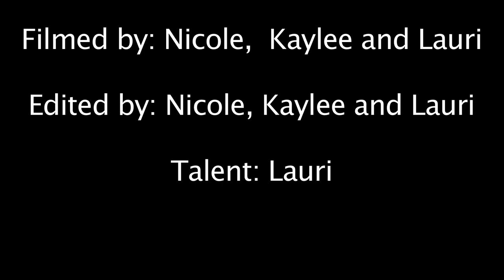Handy Shammy (Shamwow Spoof).mov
Final Project for Field Production NMC 383 at Oregon State University